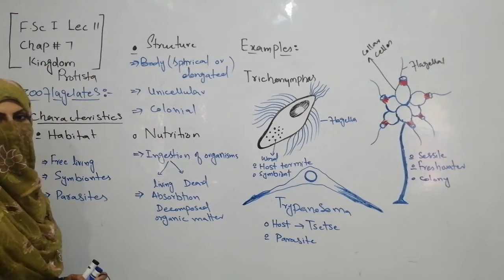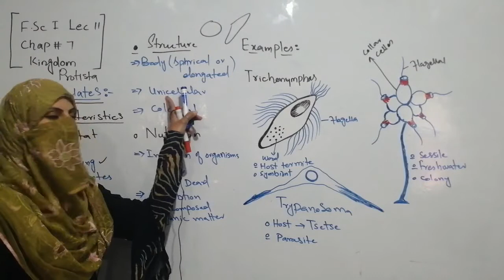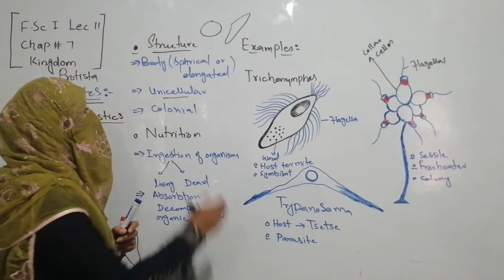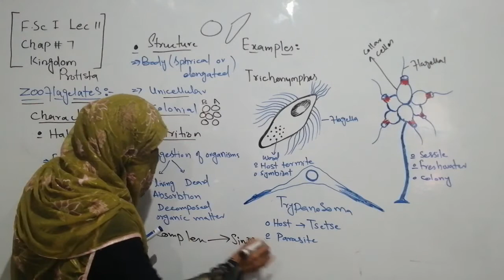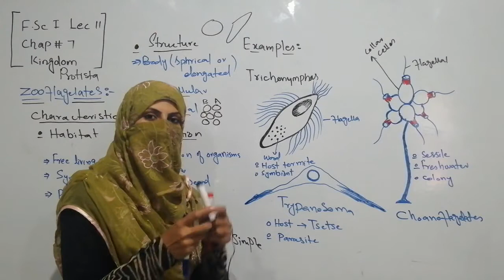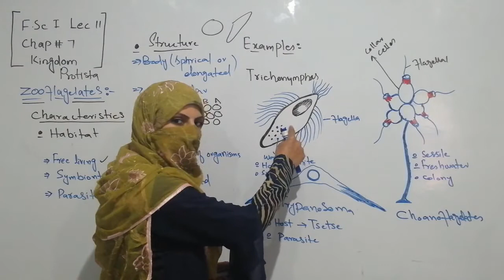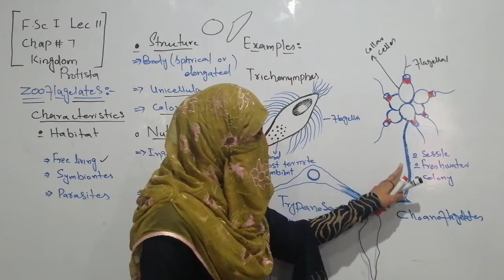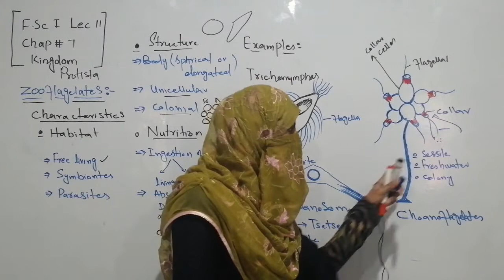1ST YEAR | BIO | LEC 11 | SAMREEN FATIMA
1ST YEAR | BIO | LEC 11 | SAMREEN FATIMA